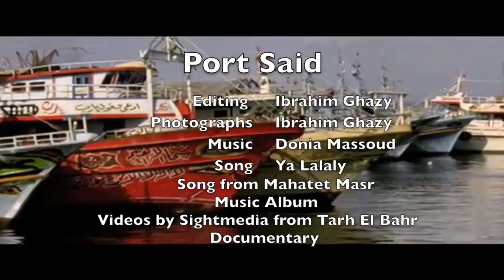Port Said, Portsaid- Egypt. بورسعيد - مِصر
This video about the beautiful port city that lies on the coast of the Mediterranean sea on the entrance of Suez canal from the north, and its stunning quarter Port Fuad where I grew up from the age of 10 till my early 20 before I moved to UK. This city still lives in my heart.
-Photographs, idea and editing by myself.
-Videos extracted from Tarh El Bahr Documentary by Sightmedia.
-Music by the beautiful voice of Egyptian Folklore singer Donia Massoud. The song is Ya Yalaly from Mahatet Masr Album.